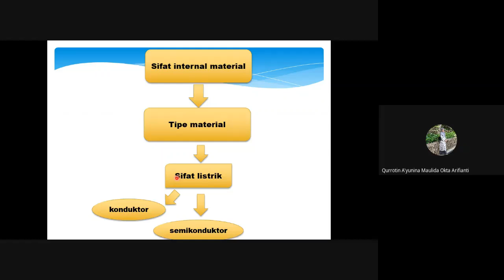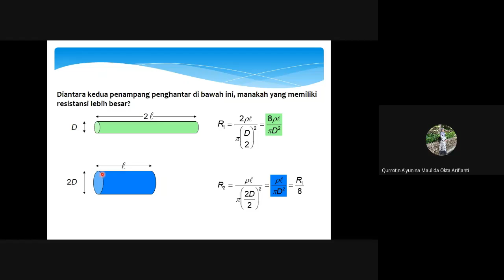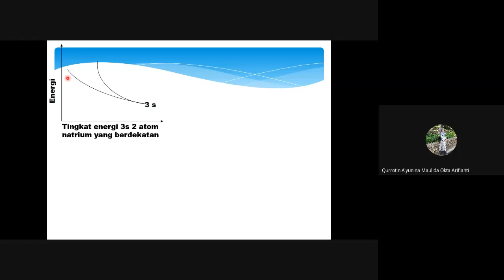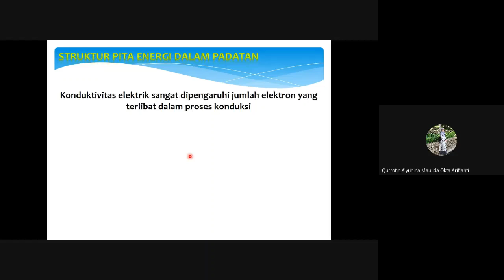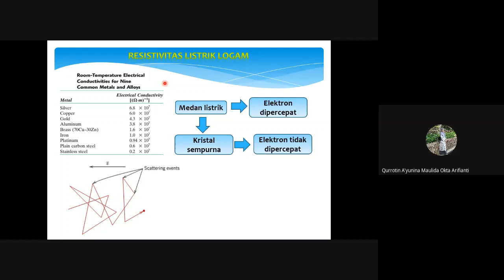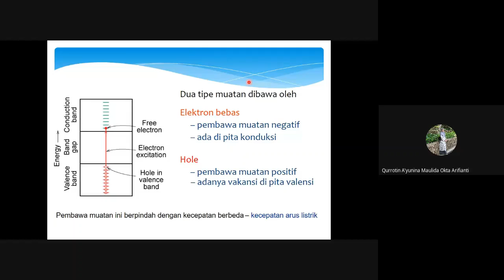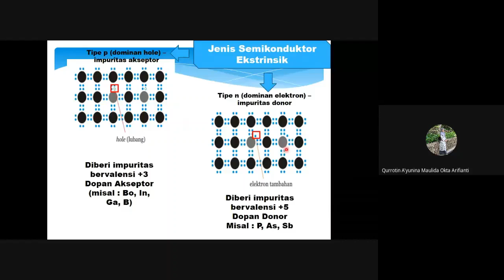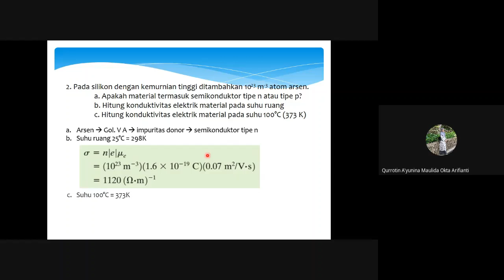Material Sains dan Teknik-Sifat Elektrik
Materi menjelaskan tentang teori pita energi pada bahan konduktor, semikonduktor dan isolator, serta jenis-jenis semikonduktor (instrinsik, ekstrinsik)